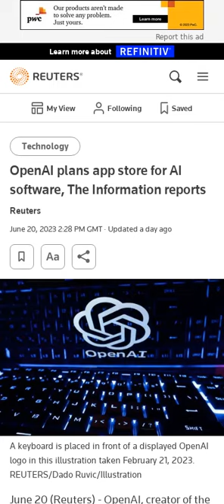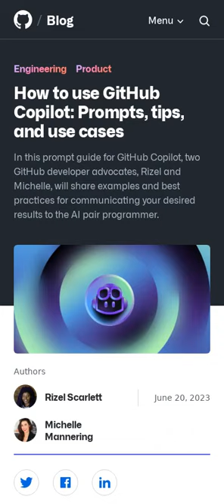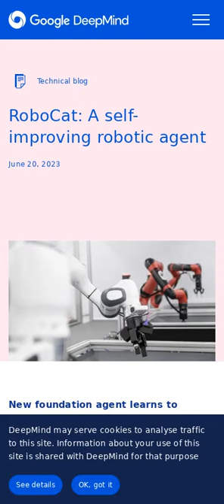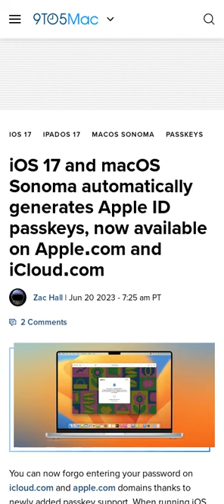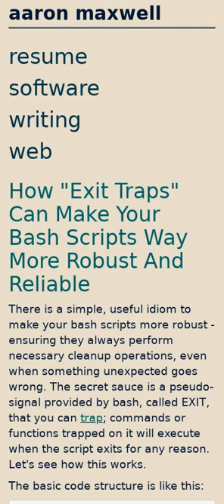OpenAI's AI app store 🤖 , Rivian adopts Tesla charger ⚡, GitHub Copilot tips 👨‍💻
The links for the included articles are included below:

00:00 OpenAI plans app store for AI software, The Information reports (2 minute read)
00:23 DeepMind's co-founder suggested testing an AI chatbot's ability to turn $100,000 into $1 million to measure human-like intelligence (4 minute read)
01:09 How to use GitHub Copilot: Prompts, tips, and use cases (12 minute read)
01:28 Emerging Architectures for LLM Applications (21 minute read)
01:38 Rivian is the next automaker to adopt Tesla's charging plugs (2 minute read)
02:03 RoboCat: A self-improving robotic agent (5 minute read)
02:29 Novel (GitHub Repo)
02:39 Not That Kind of Open (3 minute read)
03:01 Everyone Has a Side Hustle Now. Is That a Good Thing? (10 minute read)
03:24 arguably (GitHub Repo)
03:31 iOS 17 and macOS Sonoma automatically generates Apple ID passkeys (3 minute read)
03:41 pg_easy_replicate (GitHub Repo)
03:50 AI Is a Lot of Work (45 minute read)
03:55 How "Exit Traps" Can Make Your Bash Scripts Way More Robust And Reliable (5 minute read)